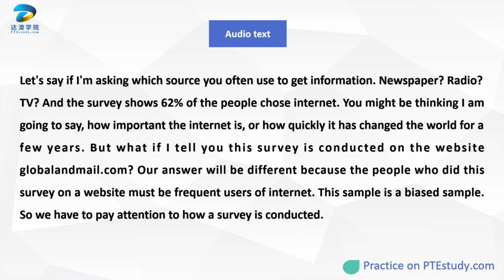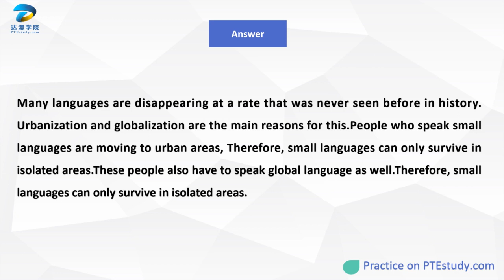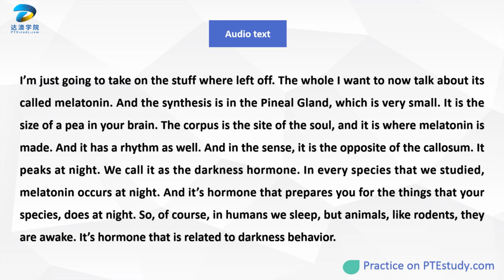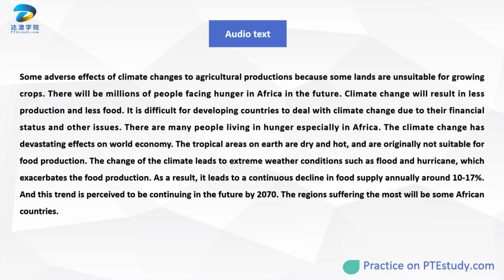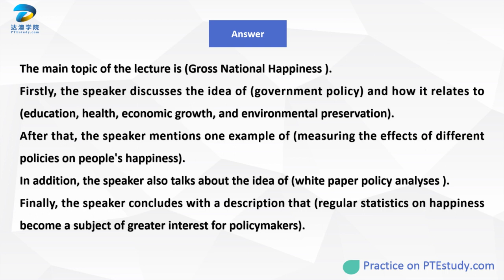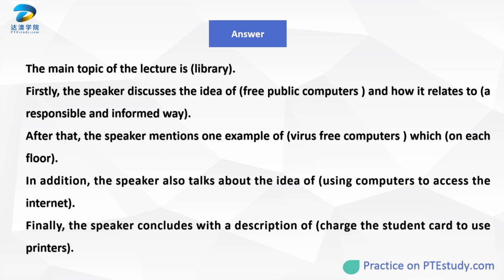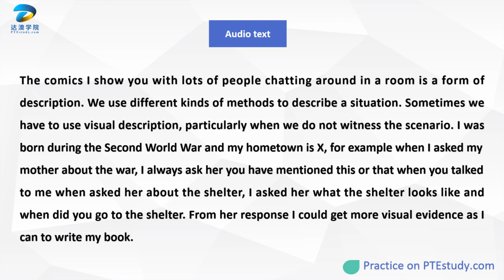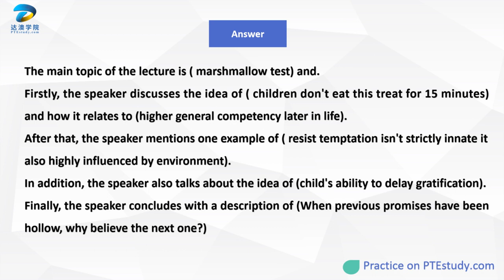PTE study每周高频预测 Retell--Lecture 3月22日-3月28日